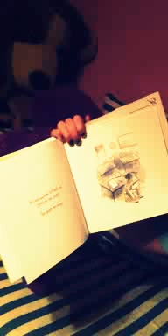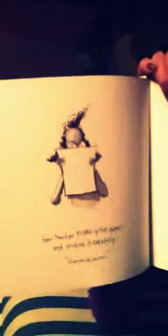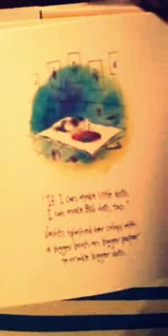The Dot, by Peter H. Reynolds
The book The Dot by Peter H. Reynolds is a Wonderful story for children.The Dot is a great book to utilize with children to help them be less hard on themselves and to take chances. This book can be incorporated with an art project to help perfectionistic kids gain confidence and freedom of expression.